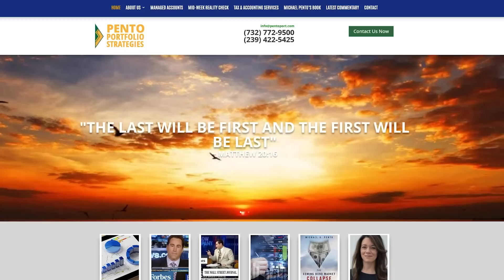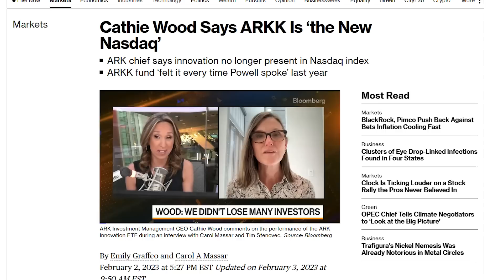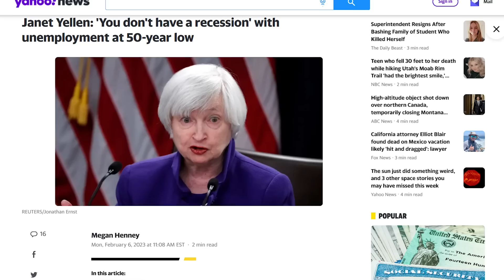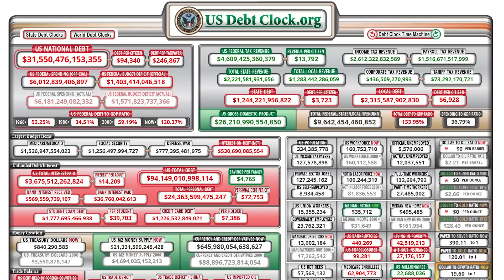The Bond Market Is Already Broken, What's Next For Silver and Gold?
Michael Pento shares his outlook on the state of the economy and why he's bullish on precious metals. Find out why he believes the bond market is already broken and why corporate debt levels are becoming concerning. Discover why he thinks investing in gold mining stocks and physical gold is a wise move now.